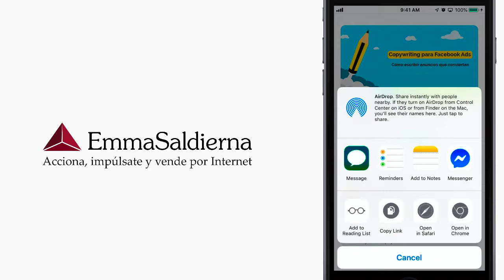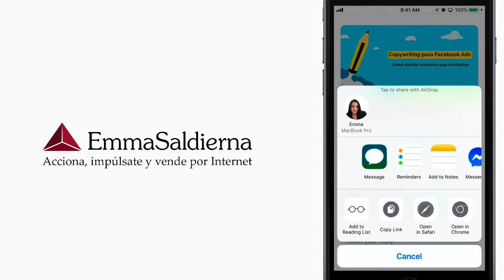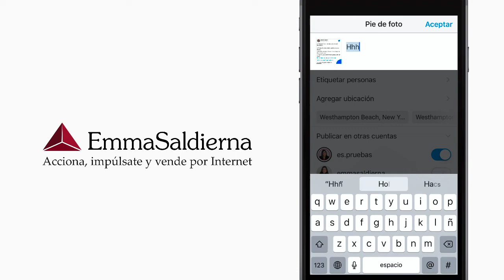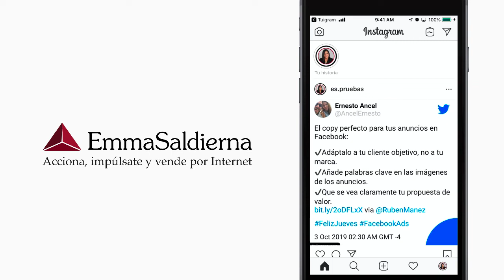Cómo compartir TWEETS EN INSTAGRAM con Tuigram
★Ú𝐧𝐞𝐭𝐞 𝐚 𝐦𝐢 𝐆𝐫𝐮𝐩𝐨 𝐞𝐧 𝐅𝐚𝐜𝐞𝐛𝐨𝐨𝐤★⁣⁣⁣⁣

1️⃣Primero descarga la app, Tuigram disponible en iOS y Android.⁣⁣

2️⃣Elige el tweet que quieres compartir.⁣⁣
3️⃣Haz clic en compartir y busca el icono de tuigram, en iOS si no te aparece tendrás que hacer clic en los 3 puntitos y seleccionar para activarlo.⁣⁣
4️⃣Haz clic y ahora lo único que tienes que hacer es elegir donde lo quieres publicar, en las historias o en el feed? ⁣⁣